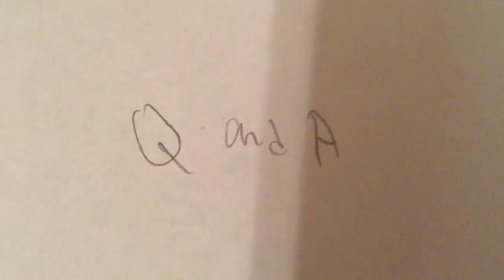Q&A TIME!! Give me questions!!!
From relationships to games, just ask me stuff, no limit in amount of questions.
I might give you a shout out too ;)